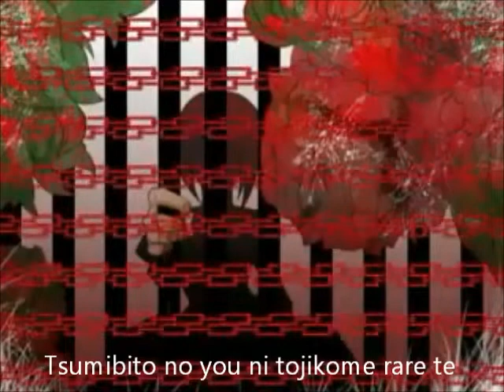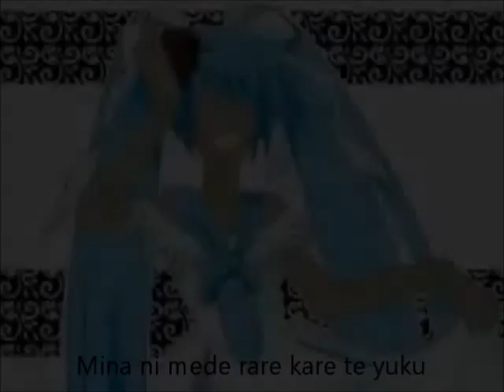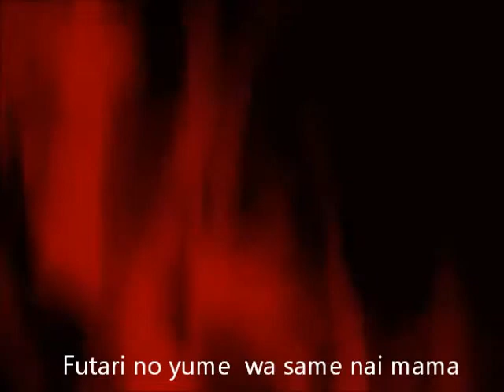Alice of Human Sacrifice Lyrics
La première Alice était une vaillante,
L'épée à la main elle arriva au pays des merveilles
Tranchant tout sur son passage
Un santier de pétales rouges, elle laissa derrière elle.
La pauvre Alice, au fond des bois,
Comme une criminelle, elle fut empoisonnée.
Malgré le chemin qu'elle avait tracé dans la forêt,
Personne ne la croisa plus jamais.
La deuxième Alice était douce et gentil.
Il arriva au pays merveilleux en fredonnant
Il entonna des merveilleuses notes
Et créa un monde de folie.
Mais cette Alice, un bouton de rose,
Qu'un fou tua d'un coup de feu
Une simple fleur poussa, rouge comme son sang.
Aimé et adulé par tous, ils finissent par se faner.
La troisième Alice était une jeune fille
Aussi belle qu'un ange, elle descendit au pays des merveilles
Elle y séduisit le beau monde
Et créa un pays étrange.
Cette tendre Alice était la reine du royaume.
Elle fut posséder par un rêve détraqué,
Pour le restant de sa vie, avec un corps défaillant,
Elle régna à la tête du pays...
Bien plus tard, deux enfants ayant suivi le santier de pétales rouges,
Buvaient le thé sous l'arbre aux roses
Une invitation du château leur arriva
L'as de coeur était à l'intérieur.
La quatrième Alice était deux jumaux,
Emportés par leur curiosité dans le pays merveilleux
Ils empruntèrent maintes portes
Et arrivèrent au château en peu de temps.
La grande soeur entêtée
Et son gentil petit frère
Même si ils étaient si proches d'Alice au pays des merveilles
Jamais, ils ne quittèrent le rêve
Et errèrent à tout jamais aux pays des merveilles.